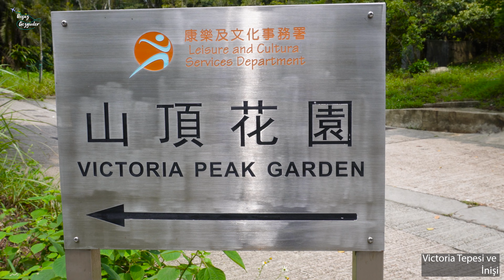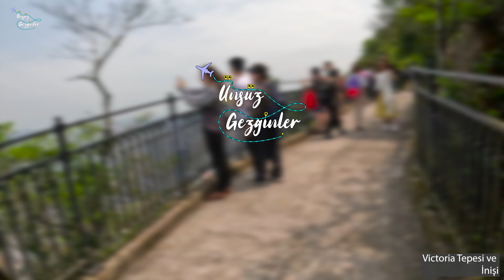HONG KONG'UN BAYIRLARI PART II !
Tepe tepe dolaşan gezginlerimiz bu sefer Hong Kong'un tepelerinde! Daha doğrusu tepelerden aşağı inişte! Bakalım bu tepenin inişi nasıl ? izliyoruzz...